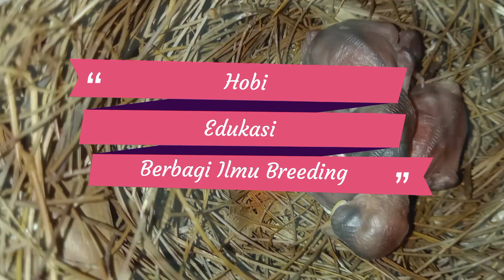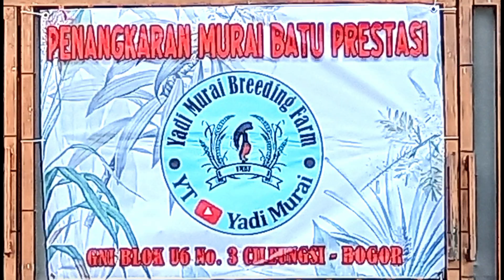Pancingan Ampuhh || Pastol Gacorr !!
Masteran utk MB Pastol, pasti nyamber !!